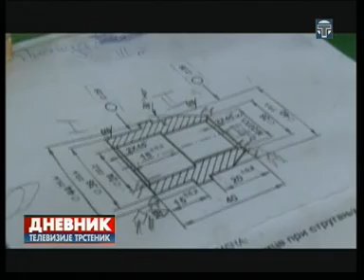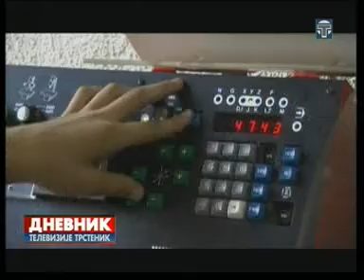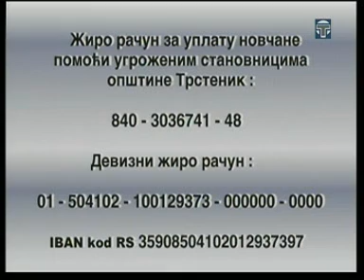Dnevnik 10 06 2014